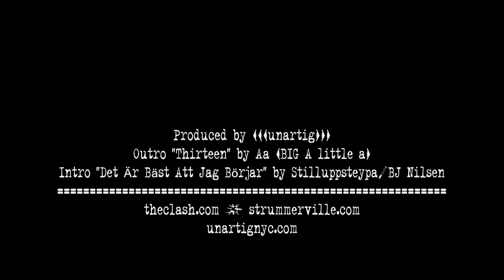Strummerville w/Jeffrey Gaines - Career Opportunities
Exclusive Master Recordings at reasonably low rates, Pro HD Quality .

Recording Industry Partners and Publishers: We offer a wide variety of HD broadcast quality B-roll and archival footage for your promotional efforts, documentaries and physical media supplements.

Jeffrey Gaines playing "Career Opportunities" live at Strummerville (A benefit for Strummerville Foundation and a tribute to The Clash and Joe Strummer) at Bowery Electric in New York City on January 29, 2013.